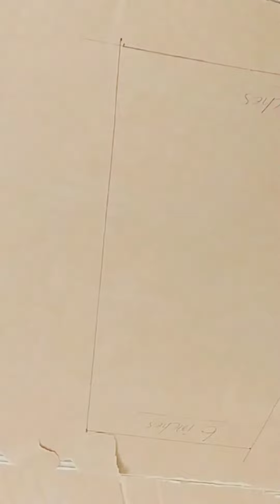How to make DIY || soft box ||diy banany ka tarika || Diy soft box kesy banaty hen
How to make DIY || soft box || lighting box || Diy soft box kesy banaty hen